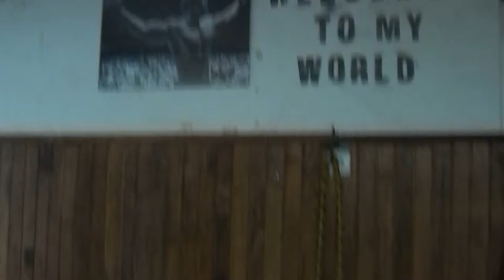Jak wygląda dobra rozgrzewka | DŻARO OPOWIADA #7 @dzaro3437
Jeśli się podobało zostaw like no i też możesz dać suba byczku napędzi mnie to do tworzenia nowych filmów ,więc dzięki